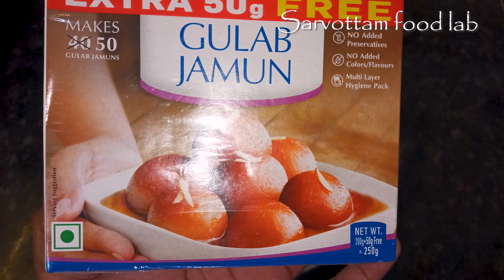ગુલાબ જાંબુ બનાવવાની રીત/Gulab Jamun Recipe from readymade mix/તૈયાર પેકેટ માંથી ગુલાબ જાંબુ બનાવો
હેલ્લો ફ્રેન્ડ્સ , સર્વોત્તમ ફૂડ માં આપણું સ્વાગત છે , તો આજે આપણે શીખીશું ગુલાબજાંબુ બનાવાની રીત, તો ચાલો રેસિપિ શરૂ કરીએ.

gulab jamun
ગુલાબ જાંબુ બનાવવાની રીત
ગુલાબ જળ બનાવાની રીત
ગુલાબ જાંબુ

સર્વોત્તમ ફૂડ , સર્વોત્તમ , sarvottam food , sarvottam , ગુલાબ જાંબુ , gulab jambu , gulab jamun
, મીઠાઇ , mithai , sweet , diwali , gulab jamun recipe , how to make gulab jamun , how to make gulab jamun at home